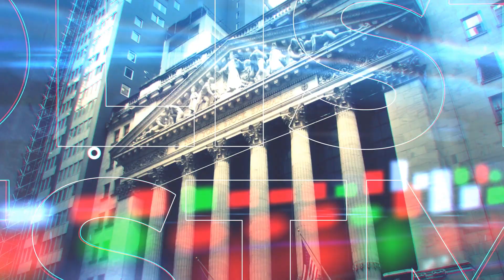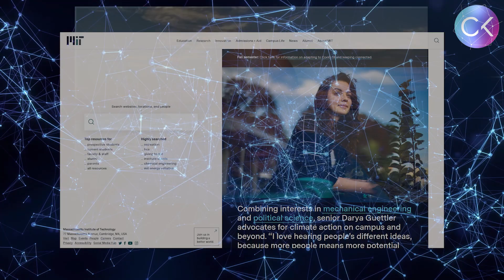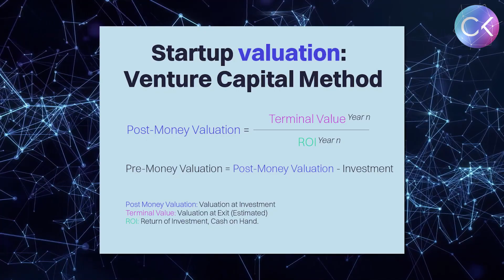💎A bet on exceptional immigrant entrepreneurs with Semyon Dukach | Ep. #18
👍Great interview with Semyon Dukach - Managing Partner at One Way Ventures, the venture capital fund backing exceptional immigrant tech founders who are building great companies like Brex, Momentus Space, and Chipper Cash. Former Managing Director, Techstars in Boston. Former Chairman of NASDAQ:SHSP. Worked on virtual reality at IBM research in the late '80s. Developed an early internet payment protocol in '91 at MIT. Led one of the MIT blackjack teams to beat the casinos in the early '90. Acquired controlling stake in Sharpspring in '02, took it public in '11, uplisted to the Nasdaq in January '14. Made over 100 angel investments. Created the Troublemaker Award in '12 and the One Way Foundation in 2019.

📚The New One Minute Manager by Ken Blanchard  & Spencer Johnson

📚Crossing the Chasm by Geoffrey A Moore

📚Freedom: A Novel by Jonathan Franze

0:00 Introduction
1:04 Simone’s Personal Immigration Story
1:53 How the Focus on Investing in Immigrants Began
2:19 Founding One-Way Ventures with a Mission
3:19 The Case for Investing in Immigrant Founders
5:03 Expansion and Community Building among Immigrant Entrepreneurs
6:04 Statistics on Immigrant Contributions to the U.S. Economy
7:00 Other Venture Funds Focusing on Immigrants
8:25 Impact of COVID-19 on Venture Investment Strategies
10:23 Portfolio Size and Company Statistics
13:02 Changes in the Importance of Location for Startups Post-COVID
16:16 Future Plans for Global Investment Focus
17:30 Investment Criteria and Approach at One-Way Ventures
19:33 High Return Expectations and Portfolio Management
22:16 Evaluating Startups with Exponential Growth Potential
25:24 Strategy for Engaging with Referrals and Introductions
26:28 Evaluating Founders Virtually During COVID-19
33:01 Insights on Industry-Agnostic Investment Strategy
36:43 Examples of Successful Investments
39:56 Benefits for Limited Partners in One-Way Ventures
42:24 How to Evaluate Potential Venture Capital Investments
47:15 Personal Reflections and Experience in Investing
48:46 Impact of Books on Investment Philosophy
51:11 Interview Conclusion